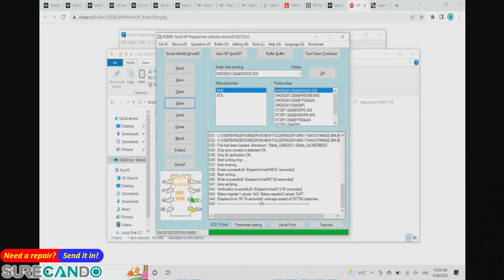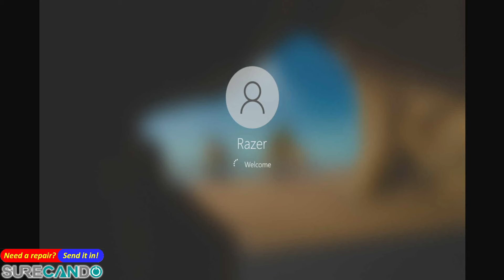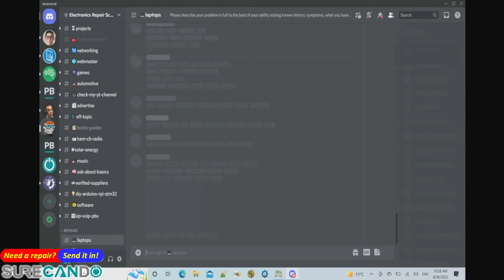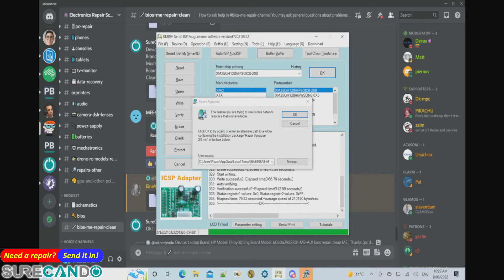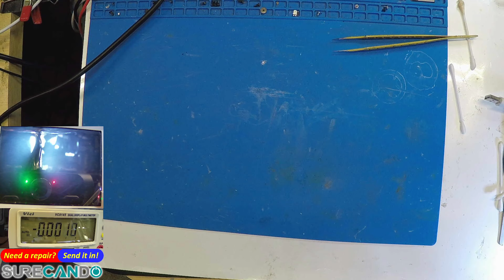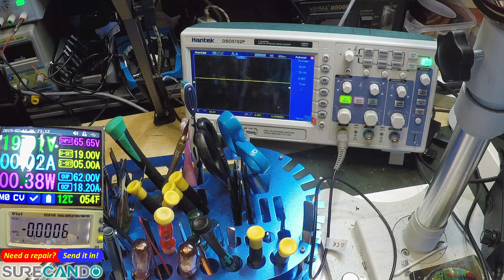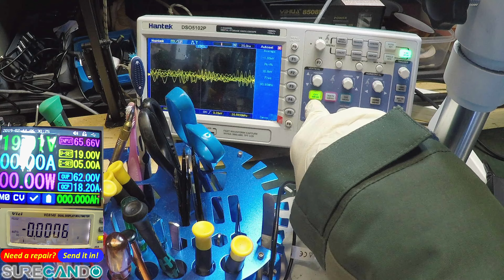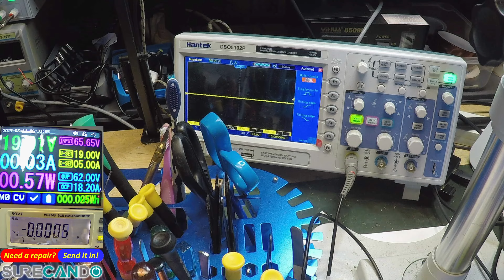Acer Nitro 5 Not turning on/charging. Full Disassembly. PCH Shorted. Repair attempt AN517-54 Part 9